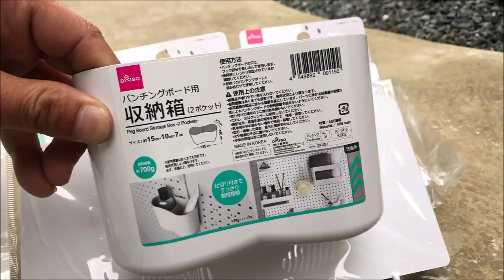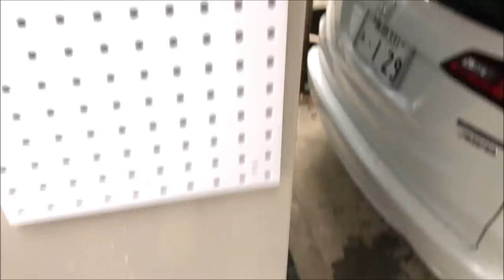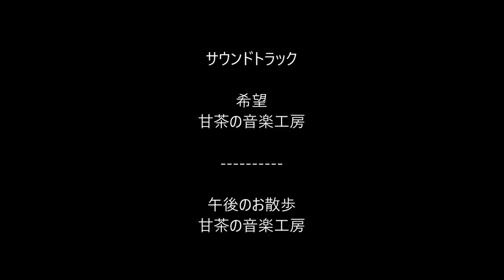【100均の神商品】アクアリウム愛好家必見！！